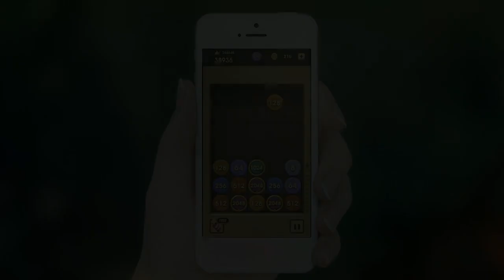Merge Numbers 0317 4.16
Wake up your brain with “Merge Numbers”. Enjoy simple and fun game.